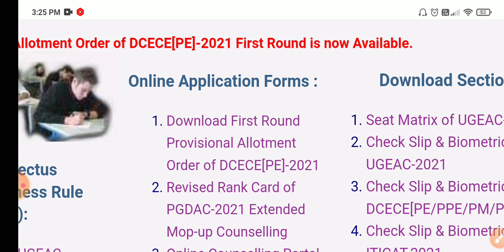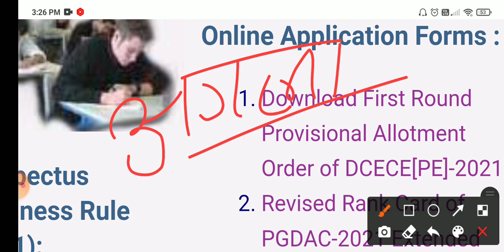bihar polytechnic seat allotment 2021 | bihar polytechnic seat allotment result